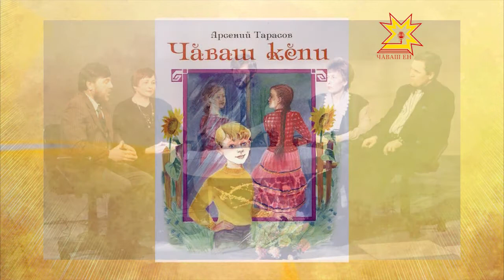Çитмĕл те çиччĕ. Выпуск 04.06.2014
Бытует мнение, что талантливый человек талантлив во всем. Герой авторской программы Татьяны Ильиной «Çитмĕл те çиччĕ» — журналист, поэт, писатель, драматург Арсений Тарасов — человек, безусловно, талантливый в разных областях. Свой феномен он объясняет кратко: «Я это знаю, умею, а что не умею — тому быстро учусь».